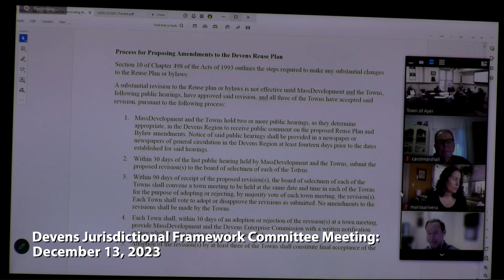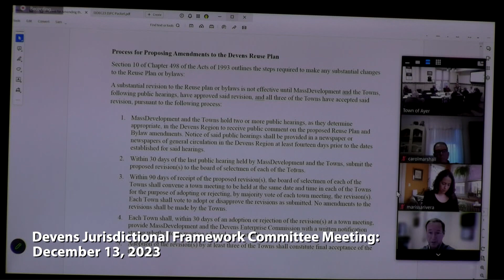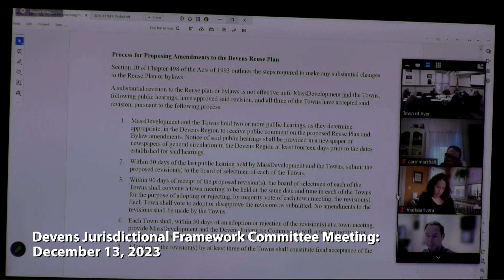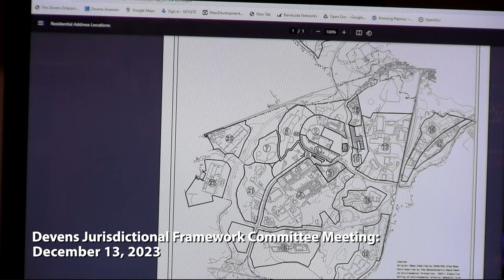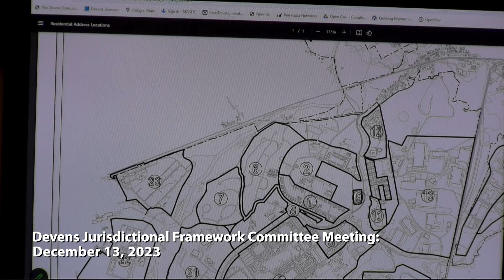Devens Jurisdictional Framework Committee Meeting: December 13, 2023